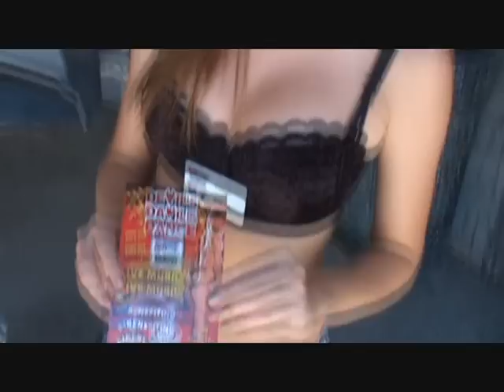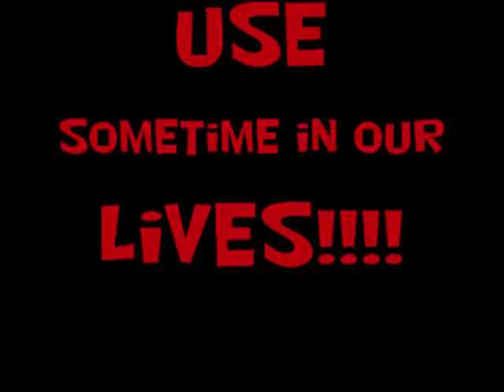Redneck Girls Just Wanna Have FUN!